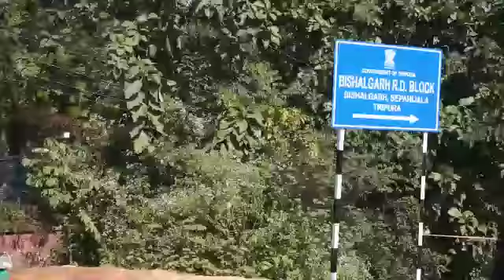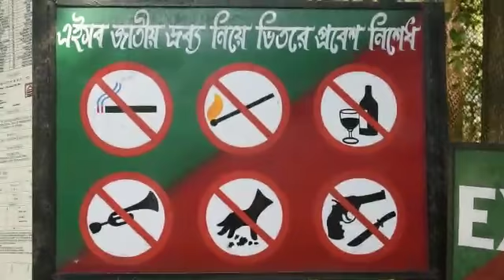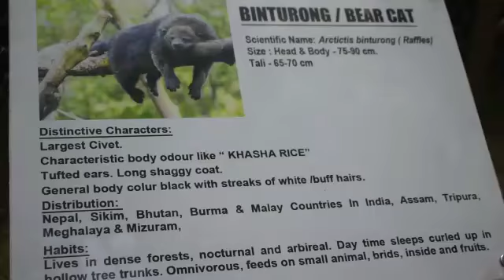A SHORT MINI COLLEGE FRD PICNIC // 30/12/2020// Tripura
1.Song Name= kuwai khili and Ganthi
Kokborok song